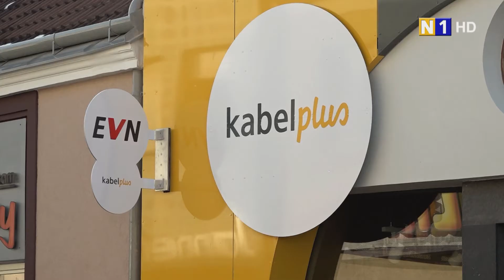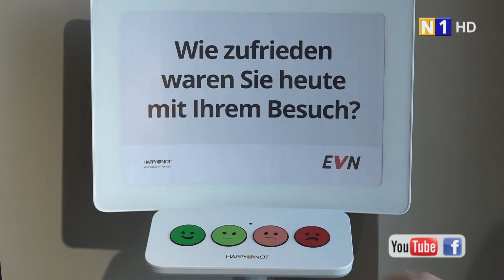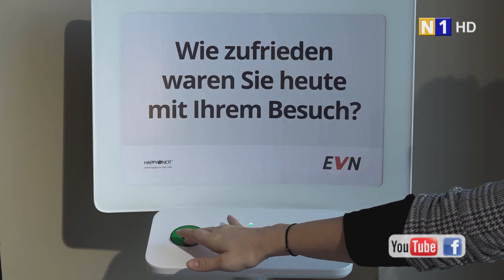EVN Service Center eröffnet in Mistelbach